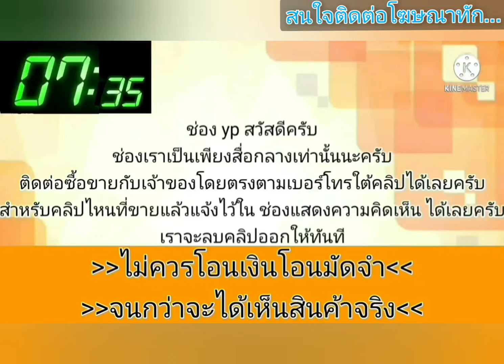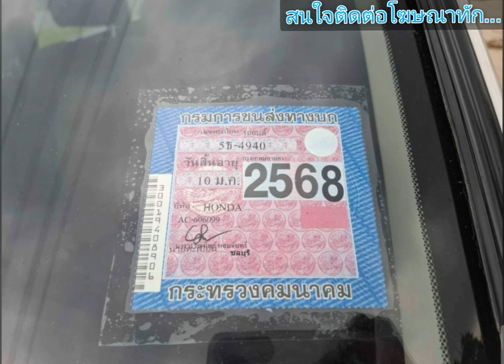ขายด่วน🎀🎉 27,000 บาท honda accord 🌟เครื่องเกียร์ดี ช่วงล่างแน่น👍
1994 Honda accord
฿27,000
Honda Accord ปี1994 เครื่อง f22b รถขับได้ปกติ เกียร์ออโต้ เครื่องเกียร์ดี ช่วงล่างไม่มีดัง แอร์ไม่เย็นน้ำยาแอร์รั่ว ไม่มีผุ ภาษีตุลา64 มีเล่มเอกสารครบโอน ขายตามสภาพ 27,000 ดูรถบางพลี 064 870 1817
.ลองดู สินค้าอื่น